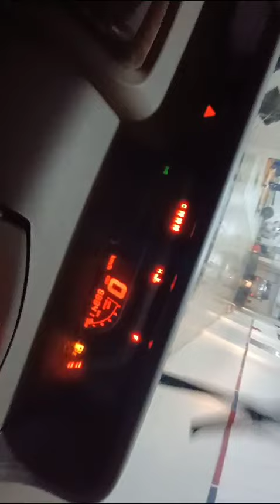August 21, 2024